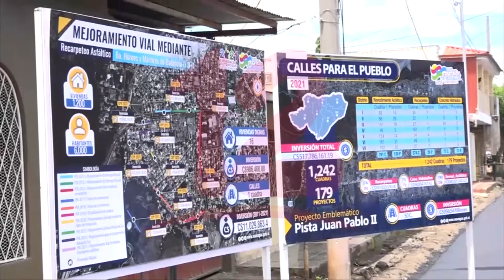Alcaldía presenta informe de gestión municipal correspondiente al 2021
Noticias12Nicaragua Alcaldía presenta informe de gestión municipal correspondiente al 2021